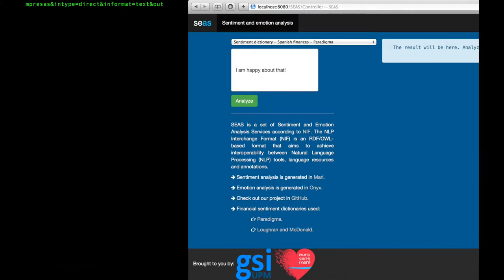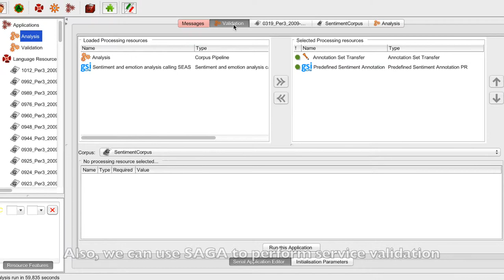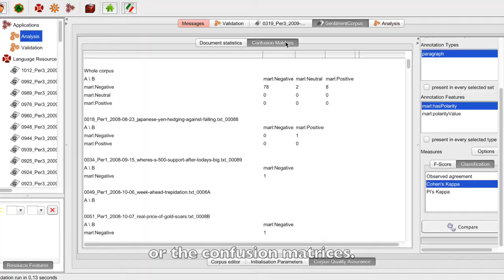SEAS - Sentiment and Emotion Analysis Services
Open source reference implementation of Eurosentiment language model compliant with NIF 2.0, Lemon, Marl and Onyx